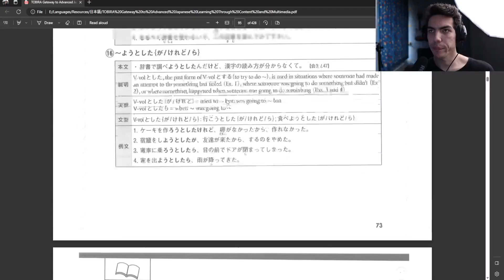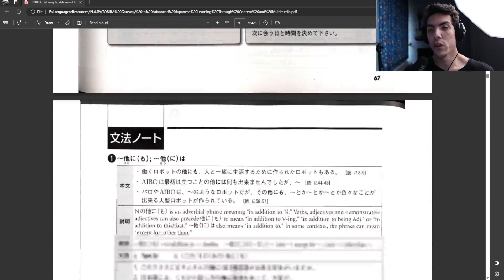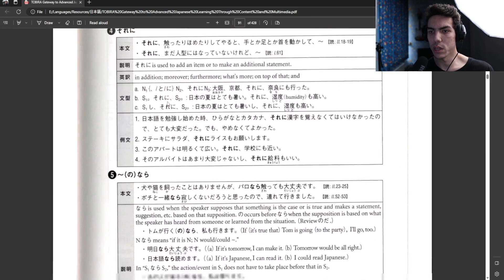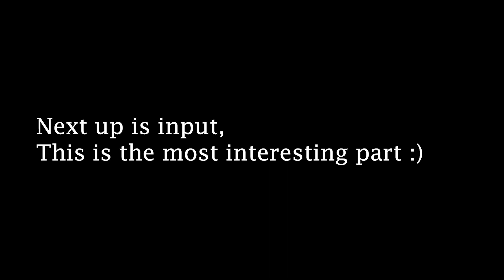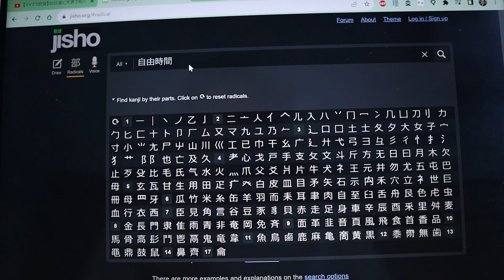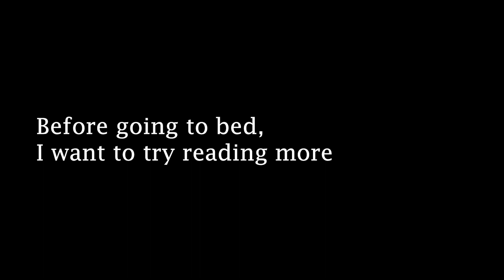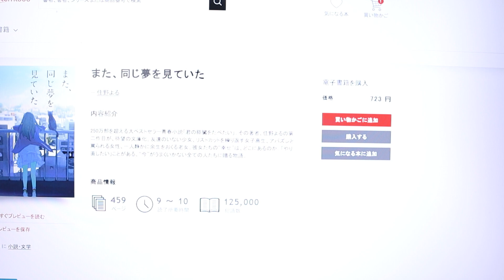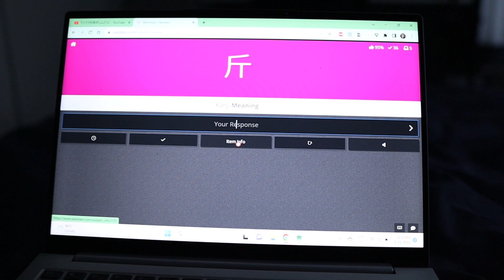My lazy but effective Japanese study routine…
Just have fun, really...

0:00 - intro
0:18 - Morning Kanji reviews
1:30 - Learning new grammar
3:09 - Japanese input
6:14 - Speaking
7:26 - Reading
10:31 - Outro

About me:

I’m Angelo, a guy who’s really into languages. By making videos like these, I want to share my passion and try to help / inspire / teach others.